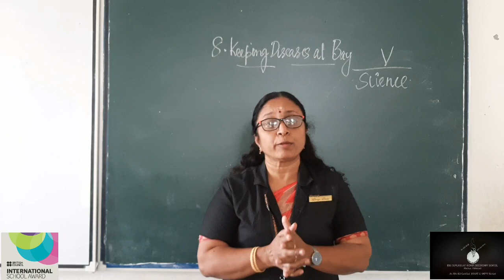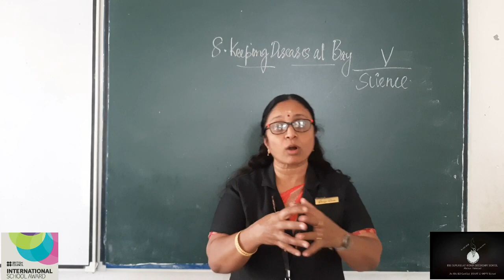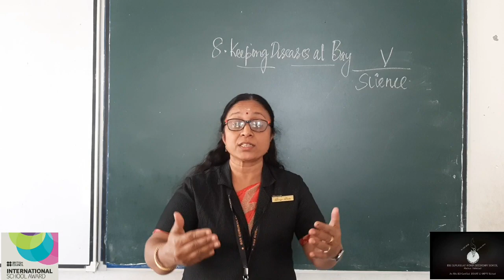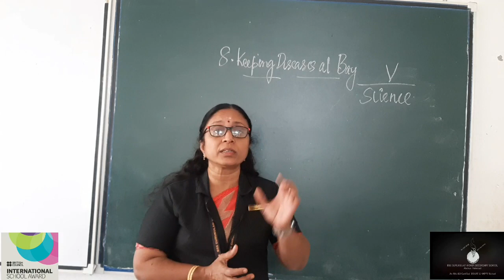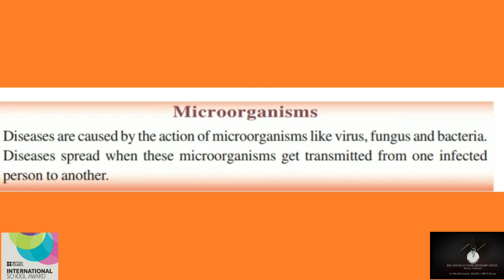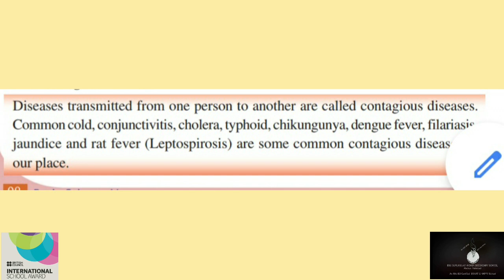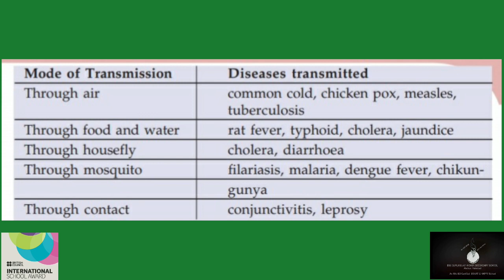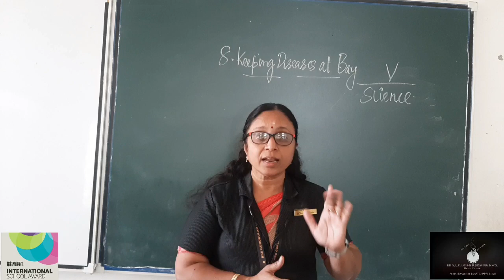CLASS - 5 CHAPTER - 8 - KEEPING DISEASES AT BAY ( PART -1)